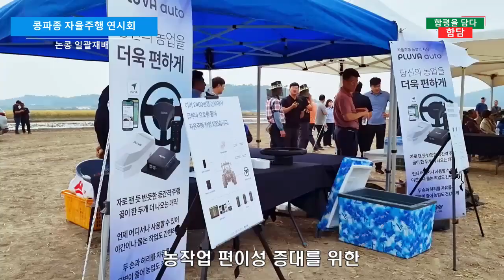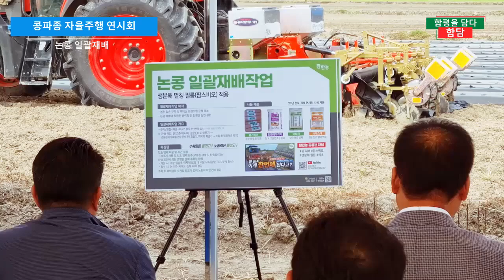콩 파종 자율주행 현장 연시회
전남 함평군이 농촌인구 감소 등에 따른 일손 부족 문제 해결을 위한 콩 파종 자율주행 현장 연시회를 5일 대동면 용성리에서 개최했다.

콩 재배농가 등 50여 명이 참석한 이번 연시회에서 자율주행 키트 장착 농기계와 자율주행트랙터 완성차를 이용한 콩 파종 작업 등을 선보였다.

이 행사는 농촌의 인구감소에 따른 노동력 부족과 이상기후에 따른 생산성 감소 문제를 자율주행 기술 등 첨단 지능형 장비 도입으로 그 해결책을 찾고자 마련됐다.

군은 이번 연시회에서 신기술 시연 및 자율주행 장비 설명과 함께 농업인들의 최신 장비 도입을 적극 독려했다.

이상익 함평군수는 “앞으로도 신기술 도입을 위한 콩재배 전문 교육을 지속적으로 제공하고 필요한 기계장비를 지원하겠다”며 “지능형 농기계 조기상용화 등 다양한 생산기반 구축으로 콩이 함평군 대표 소득작물로 올라설 수 있도록 최선을 다하겠다”고 전했다.

영상출처: 해름